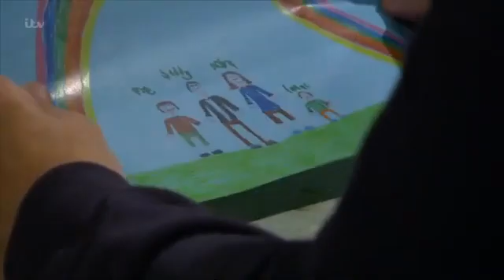27 May 2021